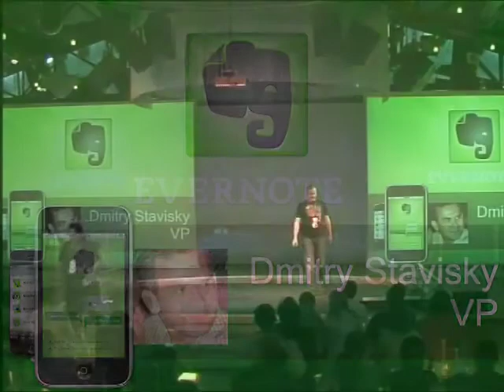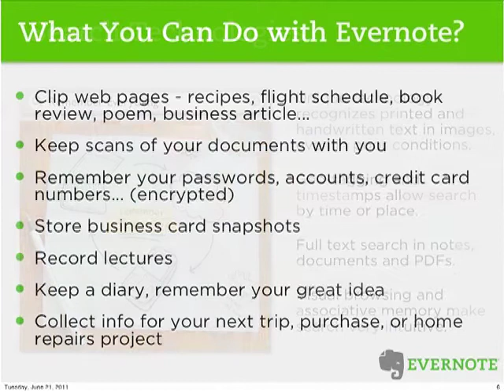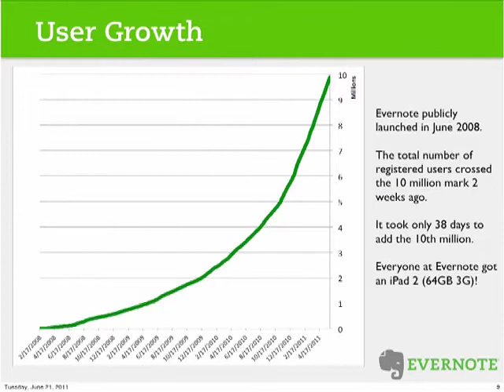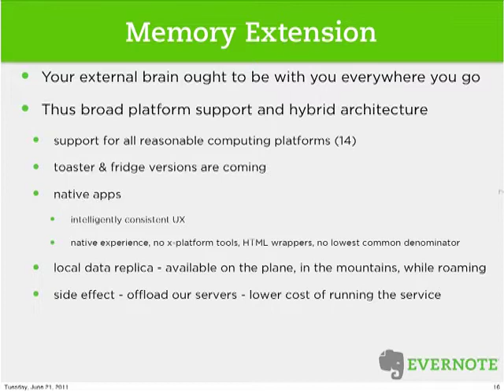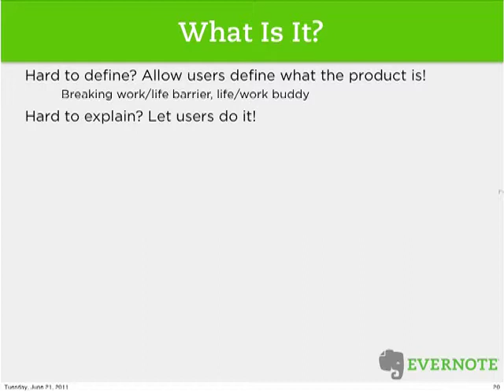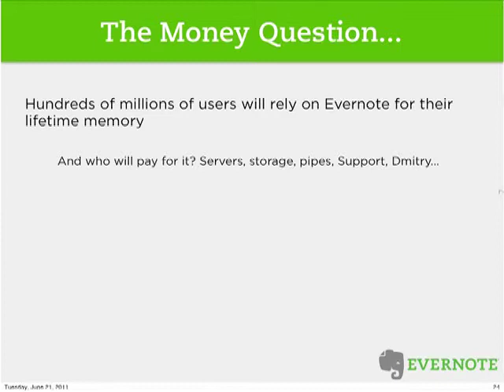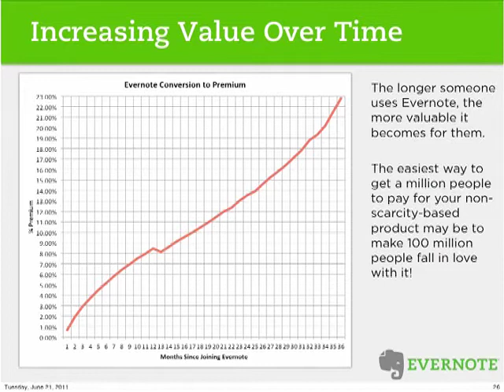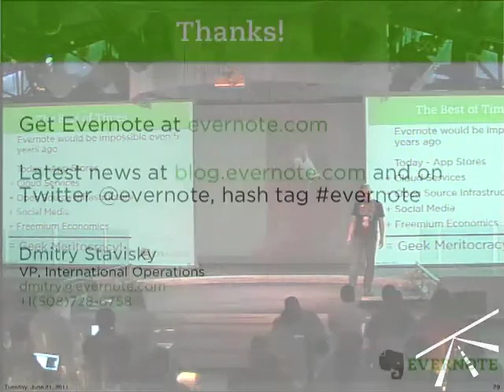Frontiers of Interaction 2011 - Dmitry Stavisky "Unconventional Evernote"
The story of one the brightest startups: Evernote.